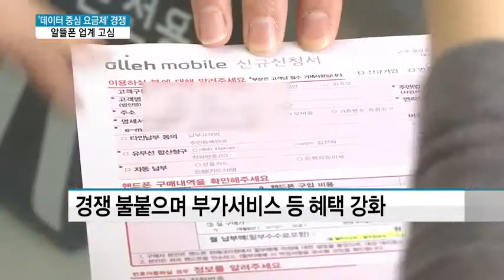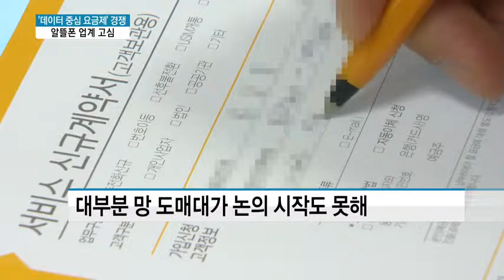이통사 '데이터 요금제' 경쟁, 그저 바라보는 알뜰폰 업계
이동통신 3사에 이어 알뜰폰 업체인 CJ헬로비전도 '데이터 중심 요금제' 경쟁에 가세했습니다. 하지만 다른 알뜰폰 업체들은 출시에 신중한 모습입니다.소비자 선택권은 넓혀야 하는데, 데이터 중심 요금제로 적자가 더 불어나는 것은 아닌지 고민이 깊어지고 있습니다. 김주영 기자가 보도합니다.